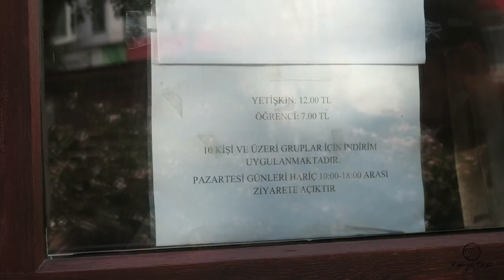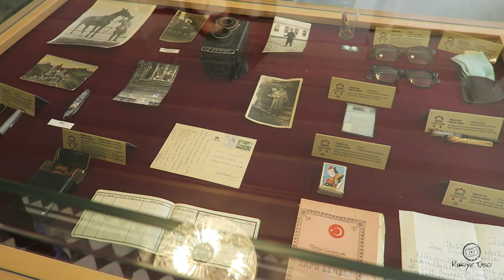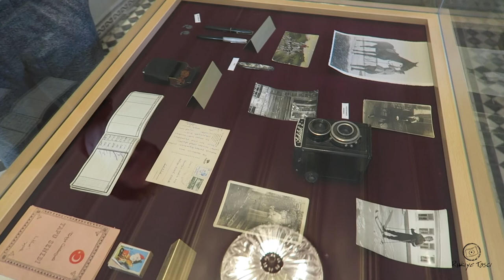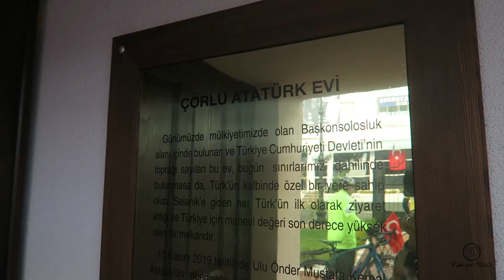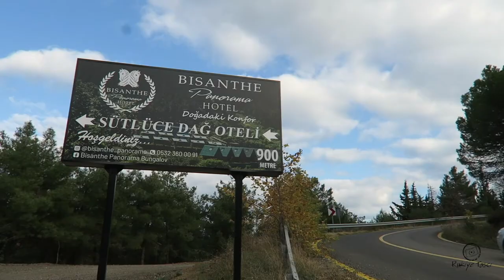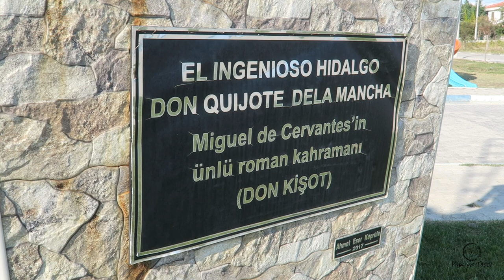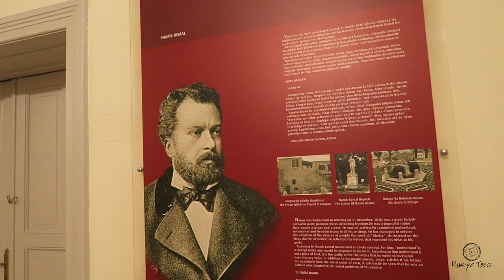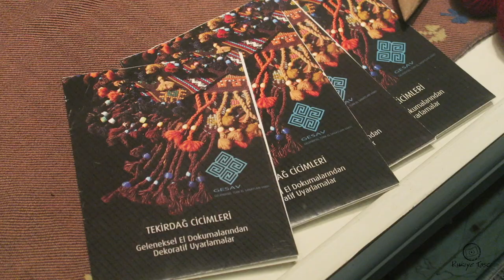Bisanthe Panaroma Dağ Evi - Tekirdağ Vlog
Herkese Merhaba,
29 Ekim tatilini değerlendirmek üzere Tekirdağ tarafında nereleri gezdik? Nerede Konakladık?
Tüm detaylar bu vlog'ta...